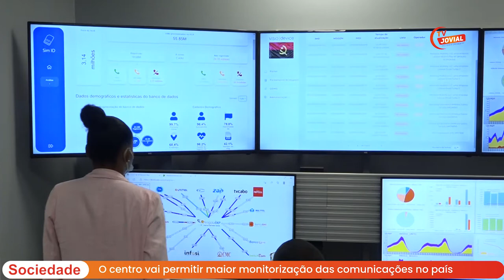MINTTICS inagoura centro de monitorização das comunicações em Angola